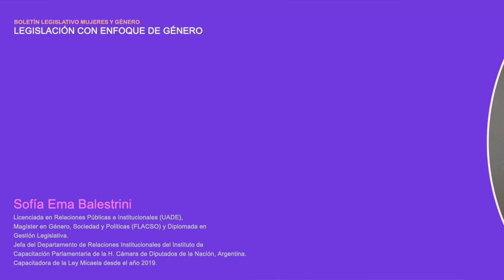Sofia Ema Balestrini - Legislación con enfoque de género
Entrevista realizada en el marco del boletín legislativo "Mujeres y equidad de género" de la Biblioteca del Congreso Nacional de Chile.